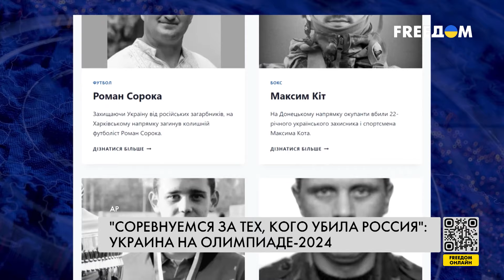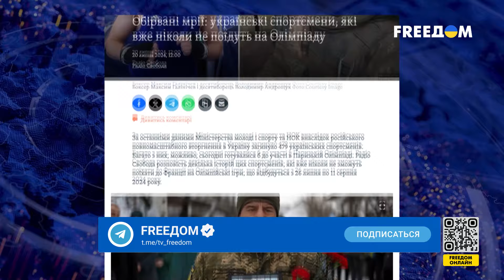Украина на Олимпиаде-2024. Миссия атлетов в Париже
Украинская национальная сборная продолжает сражаться за медали на 33-х летних Олимпийских играх в Париже. В общей сложности во Франции разыграют 329 комплектов наград. О мотивации украинских атлетов и о том, как их приняли в Париже, смотрите в материале.